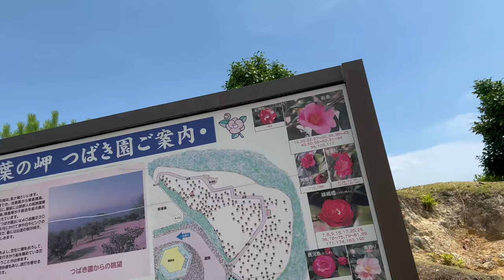【S660ドライブ】兵庫ドライブ日帰り一人旅。新幹線相生駅に向かう途中。絶景の瀬戸内海・万葉岬へ行く。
S660に乗って兵庫県ドライブです。兵庫県は東西南北になかなか広い県ですが、今回は兵庫県の南で西の方相生へ向かいます。ゴールは新幹線の停車駅でもある相生なんですが、その道中瀬戸内海の素晴らしい景色が見えるところにたどり着き、美しい景色を堪能しました。

0:00 今回ドライブに行く場所は
2:12 道の駅淡河通過～
3:00 トイレを我慢して道の駅みきへ
4:32 道の駅みき
6:00 細い道通って県道へ
7:17 混雑するその場所は？
8:00 東播磨南北道路
8:59 加古川中央JCTから国道2号線へ
10:02 景色のいい所は雨？
10:27 相生の海岸線
11:01 道の駅みつ
12:37 万葉岬へ
13:23 S660の助手席の窓から見えるもの
13:48 ガソリンが後少し
14:25 でも万葉岬へ
15:39 万葉岬の絶景

【S660ドライブ】兵庫ドライブ日帰り一人旅。赤穂でカキフライ＆相生駅に新幹線の高速通過を見に行く

・SONY FDR-X3000
・SONY ZV-1
・DJI Action2
・DJI Osumo Action
・iPhone13 pro

★他のS660のドライブ動画★
【S660ドライブ】北陸ドライブ一人旅大阪から日帰り800km・絶メシロード能登ロードパーク女の浦で昼食を食べに

【S660ドライブ】京都舞鶴のレトロ自販機ドライブインダルマで朝食を食べる一人旅

☆好きなYouTuber動画☆

【S660との日常vlog】夏の山道ドライブ。オープンカーで雨の日に屋根を開けて走ったら最高すぎた件...【#25】